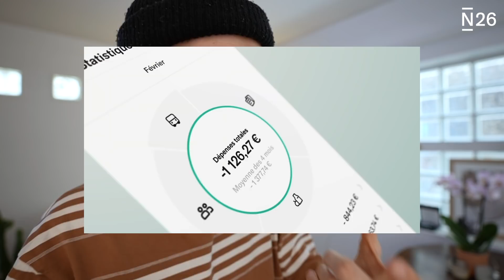Combien je gagne sur YouTube ?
Yoh !
Une vidéo surprise pour aborder un sujet qui me parait important : l'Argent.

Un grand merci à N26 sans qui cet épisode n'aurait pas été possible. ❤️

Merci à Juliette Leigniel pour l'étalonnage et de cette vidéo et VALP pour les animations !